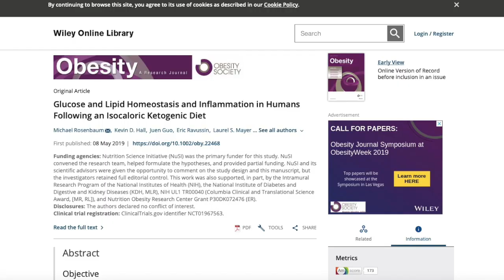Ketogene Ernährung steigert Cholesterin und Entzündungswerte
Und wieder eine Studie, die zeigt wie schädlich die ketogene Ernährung ist. Hier stieg signifikant der Cholesterinspiegel und die Entzündungswerte.

Buch "Potatoes not Prozac"